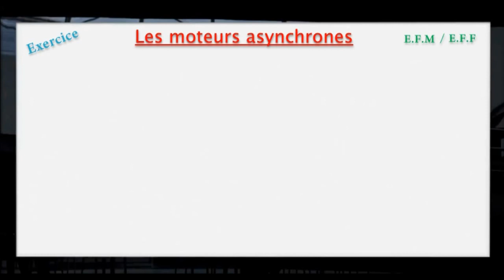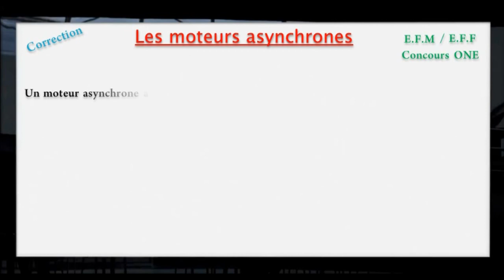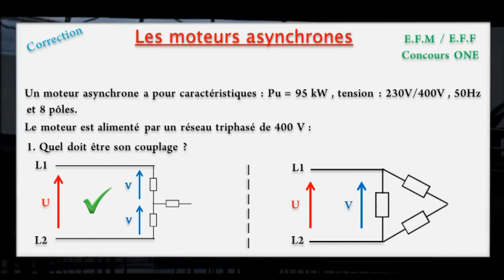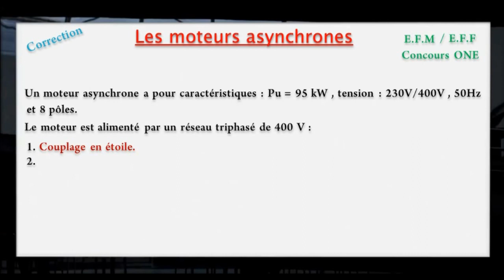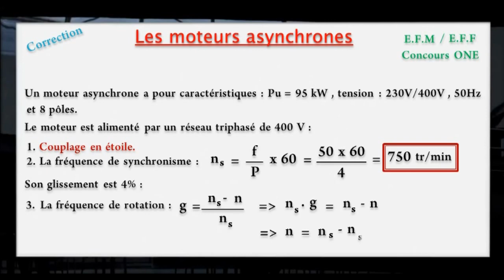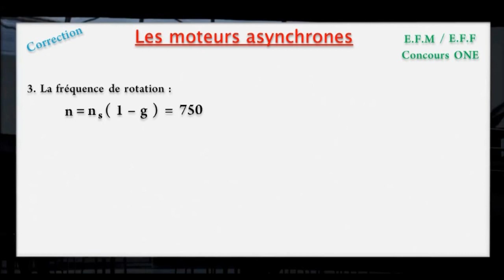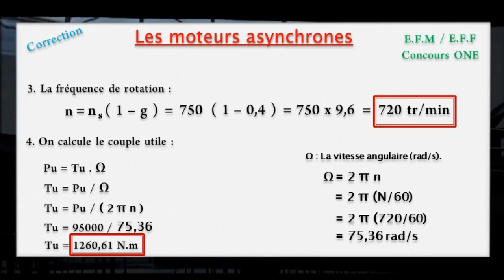Moteur Asynchrone ( EFM + EFF + Concours ONEE ) - partie 1